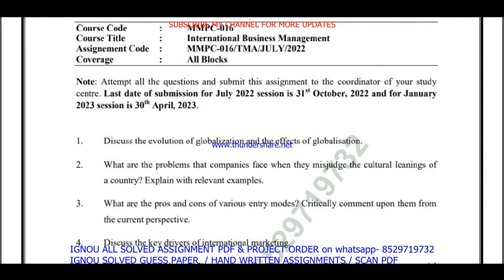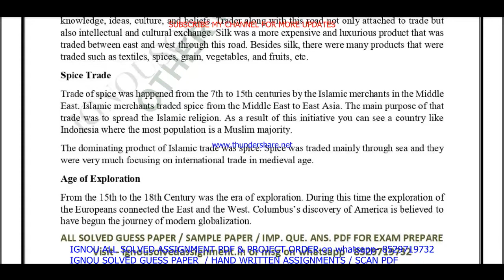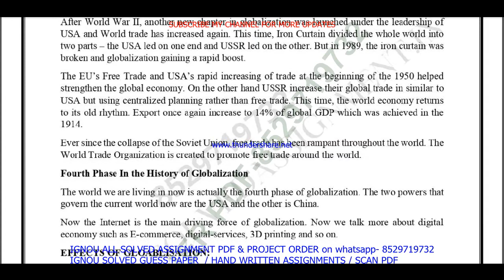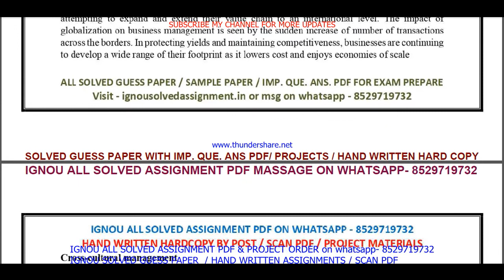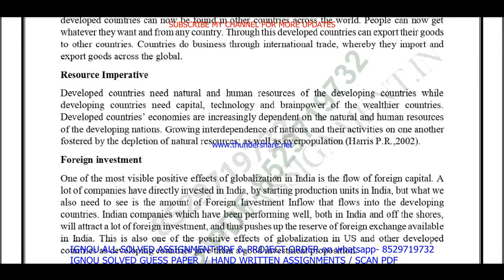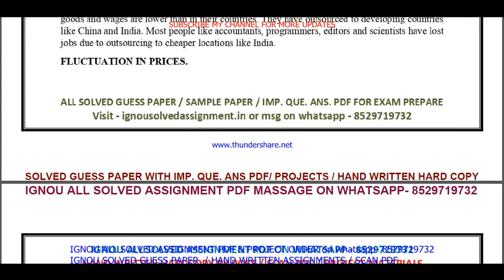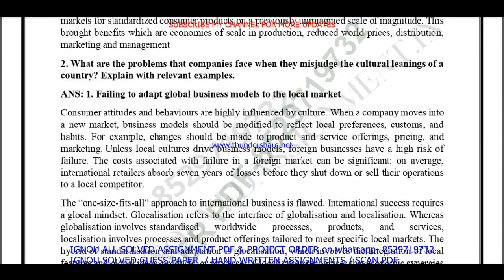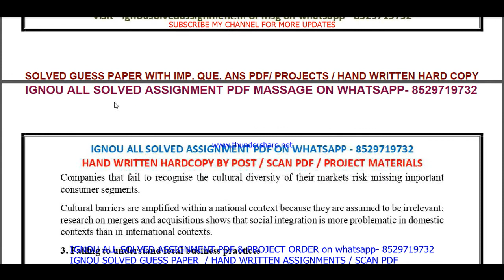mmpc 016 solved assignment 2022-23 / mmpc 16 solved assignment in english / ignou mba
mmpc 016,
mmpc016,
mmpc 016 assignment 2022-23 in English,
mmpc 016 assignment 2023,
mmpc 016 assignment 2023 in English,

mmpc 016 ignou assignment,
ignou mmpc 016 solved assignment,

mmpc 016 solved  assignment pdf download,
mmpc 16 solved assignment,
mmpc 16,
mmpc16,
mmpc 16 assignment 2022-23 in English,
mmpc 16 solved assignment in English,
mmpc 16 solved  assignment pdf download,
mmpc 16 solved assignment 2022-23 in English,
ignou mmpc 16,
mmpc 16 solved assignment 2023,
mmpc 16 assignment 2023,
mmpc 16 assignment 2023 in English,
mmpc 16 ignou assignment,
ignou mmpc 16 solved assignment,
ignou solved assignment 2022-23,
ignou mmpc 016,

mba assignment 2022-23 in English,
mba solved  assignment pdf download,
ignou mba solved assignment 2022-23 in English,
ignou mba,
ignou mba solved assignment,

ignou,

mmpc 016 handwritten assignment pdf 2022-23,
mmpc 016 ignou assignment with answer,
mmpc 016 assignment 2022-23 solved,

ignou mmpc 16 solved assignment 2023-24 in English,
mmpc 16 solved assignment 2024 in English,